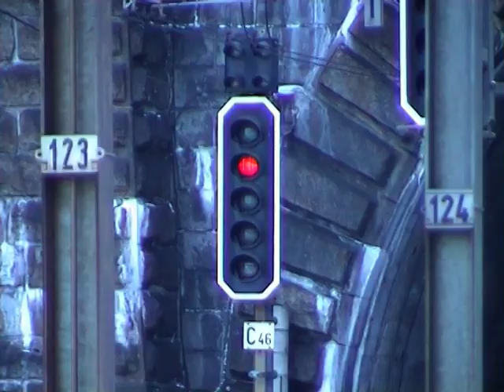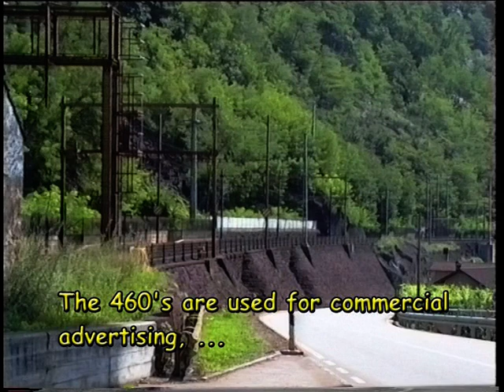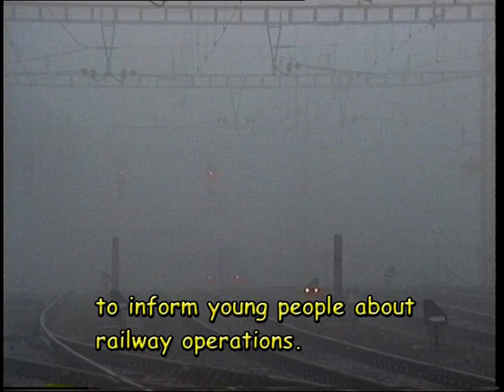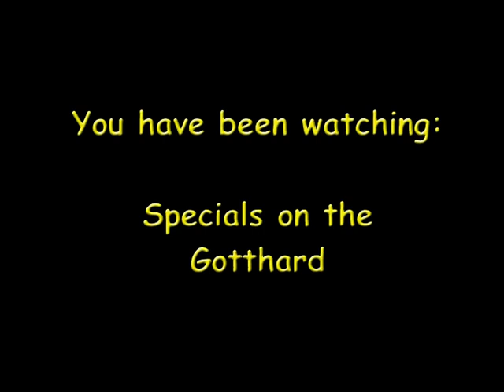034 SPECIAL on the Gotthard Railway - Re460 - Crocodile - Steam - Ae 8/14 - EXCLUSIVE FOOTAGE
Since 1994, we have visited the Gotthard railway line and made
filmrecordings. In this film, many special recordings have been
brought together. Especially in 1997, when the Swiss railways
celebrated their 150th anniversary, we were on hand to film some
rare and special footage.

In Erstfeld Station you will see the changing of historical electric
locos, including the famous "Crocodile". The historical Gotthard-
Expresses were recorded passing the spirals of Wassen, hauled by
historical electric locos or steam engines, all double or even triple
headed.

Beside the historical trains, there is a great variety of modern
trains in different liveries and   unexpected combinations.

Summary of locos and railcars that appear in the film:
- Historical electric locos: Ae 3/6 I, Ae 3/6 II, Ae 4/7, Ae 8/14,
  Ce 6/8 II, Be 6/8 III , Re 4/4 I, RAe 4/8, CFe 4/4.
- Steam engines: C 5/6, A 3/5, B 3/4, Eb 3/5, Ed 2x2/2.
- Electric locos: Ae 6/6, Re 4/4 II en III, Re 6/6, Re 460 in
  different liveries, Re 456 Region-Mittelland and Sihltahl Bahn.
- Railcar: RABe EC.
- Shunting engines: Ee 3/3, Tm 2/2.

The majority of the recordings were made with a Hi-8 camera,
with some recorded digitally. The film is digitally mastered.

We only use original sound recordings, without any additional music
or spoken commentary.

Subtitles provide information of locations and trains.
DVDR.